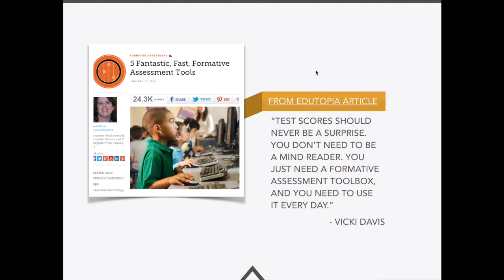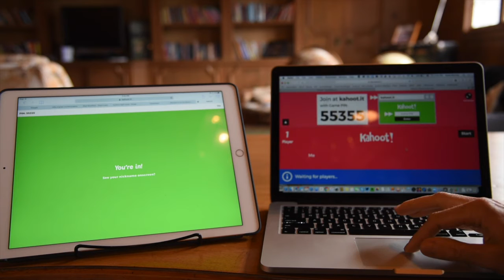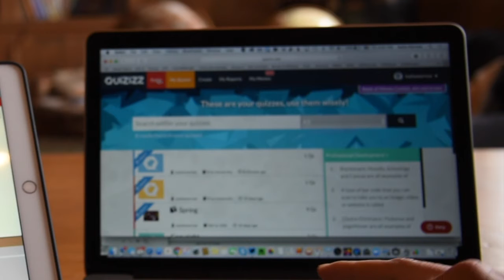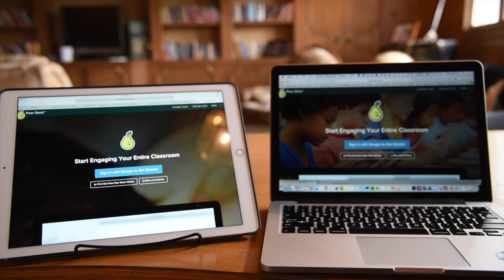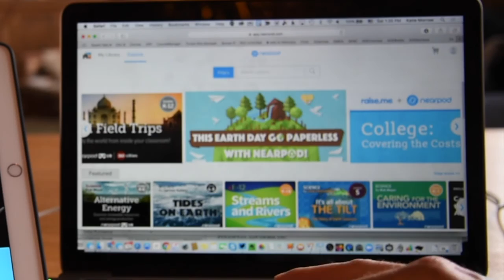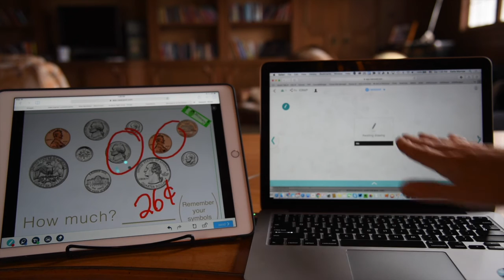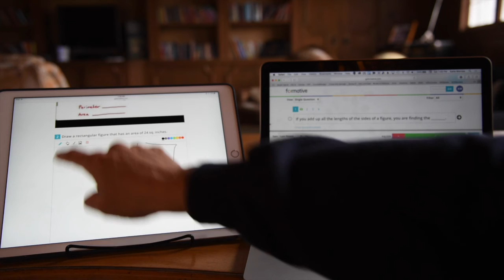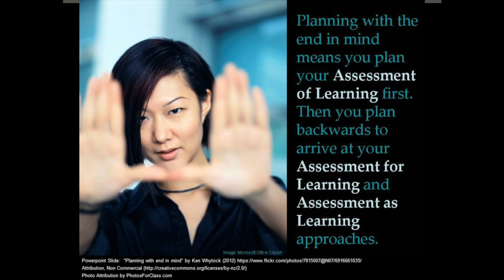Formative Assessment Tools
This week's Wednesday Webinar encourages classroom teachers to take advantage of readily available digital tools for frequent formative assessment practices. Highlighted are six tools including: Socrative, Kahoot, Quizizz, PearDeck, Nearpod, and Formative. Originally recorded 4-16-16 by Katie Morrow.